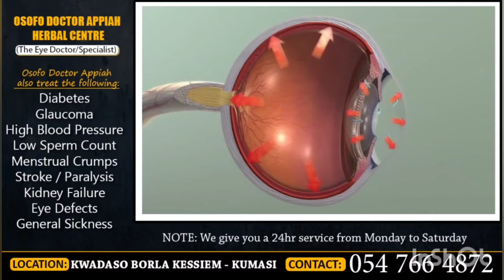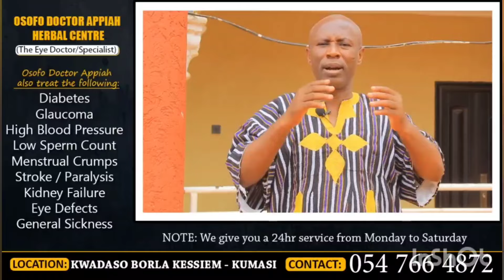😭YESU ASEM ABA!! BISHOP SALIFU AMOAKO AGYE NANISO!! OH OH GOD BUT WHY AM EVEN IN TEARS WHAT IS HAPP.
nacelebrities​ GhanaEntertainment​

1,351,346 views 15 Jul 2023 xxxtentacion​ cucumberwater​ cutebaby​
1,351,346 views 15 Jul 2023 xxxtentacion​ cucumberwater​ cutebaby​
1,225 views  Premiered Dec 18, 20
Transcript

Show transcript